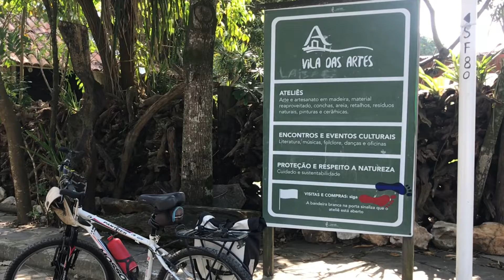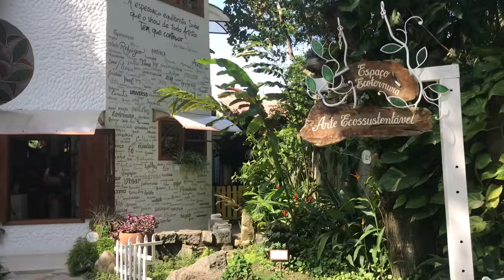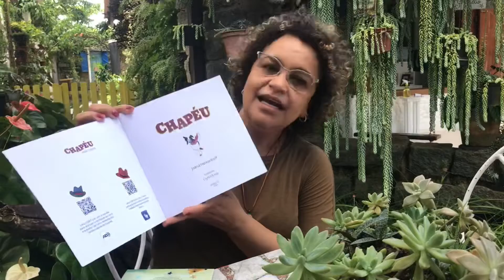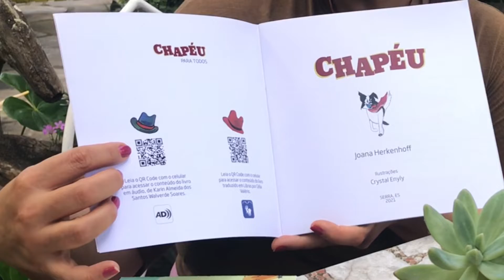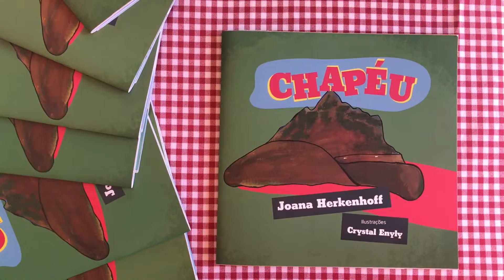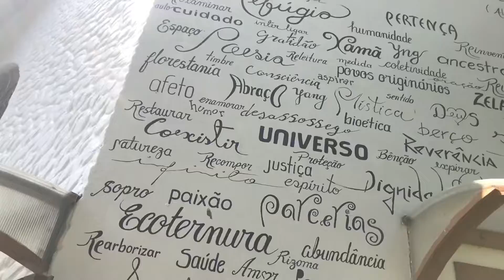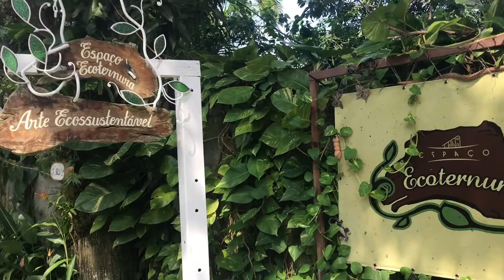Pedal à “Vila das Artes”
A história de um morro! Ou será de um moço?
Confira!!!